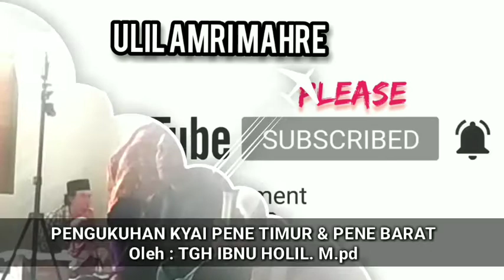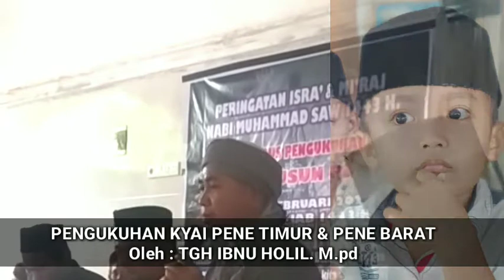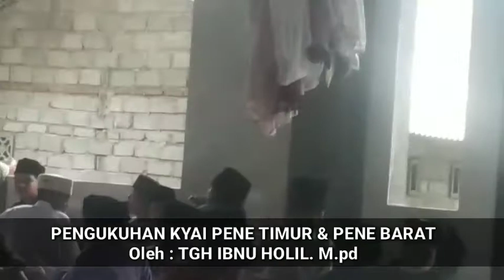TGH Ibnu Holil Mengukuhkan Kyai Pene Timur & Pene Barat